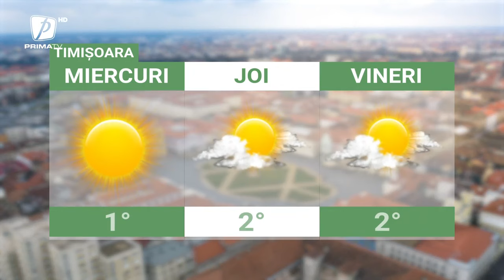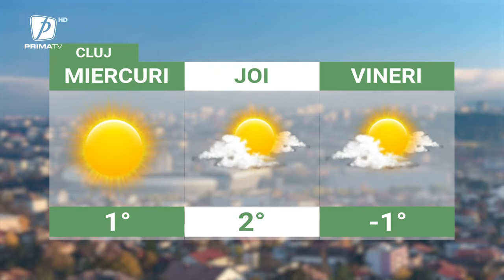Meteo - 10 ianuarie